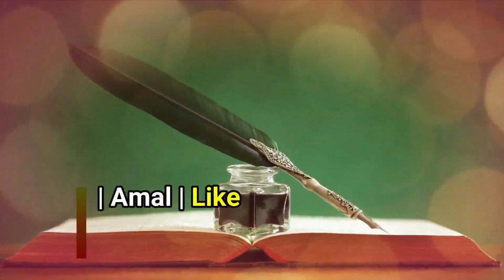Session 1 Test 2 | Question Paper Answer Video | Masail e Shariat Online Test Result | O.I.T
(NEWS & Update) 📰 📅⏰
Aane Wali Videos & Live Timing Dekhen

Masail e shariat session 1 test 2 sawal jawab
1. Hamare nabi sirf nabi hain Rasool nahi ?
ghalat

2. Nabi koi karishma kare to kya kehte hain ?
mojeza

3. Nabi ko zaati ilm e ghaib hota hai ?
nahi

4. Nabi sirf BASHAR hain ya sirf NOOR hai
dono

5. Kya Rasool ke liye insan (mard) hona shart hai ?
nahi

6. Kya Aurat Nabi ho sakti hai ?
nahi

7. Nabi or Rasool Allah ki makhlooq hain ?
yes

8. Nabi ko dilbar ya bilruba kehna jaiz hai ya nahi ?
yes

9. Kya ab zyada ibadat se koi Nabi ban sakta hai ?
nahi

10. Mirza Gulam Ahmad Qadiyani Kafir Tha ?